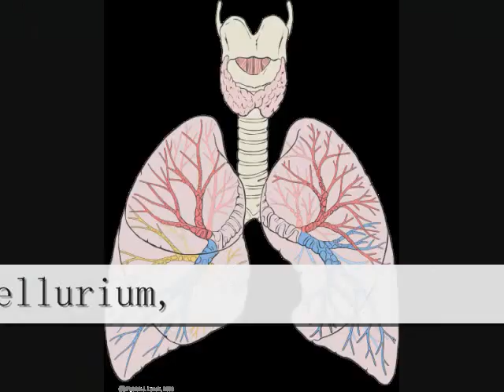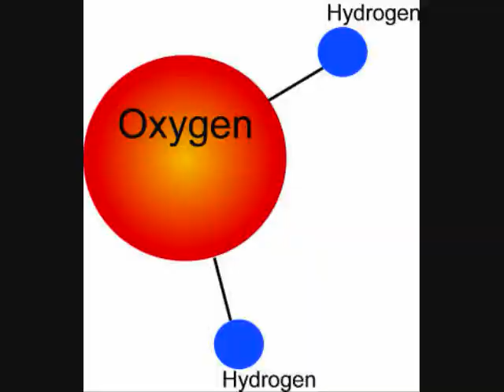the elements by tom lehrer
an old science project i digged out. it includes lyrics (though unreadable) i hope you like it (after all, i got an A+ on this)please comment.